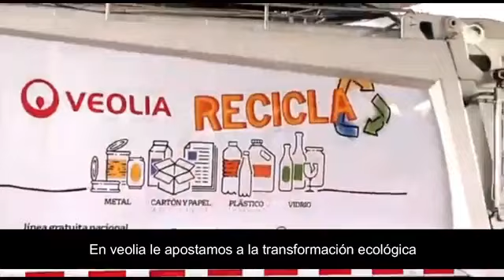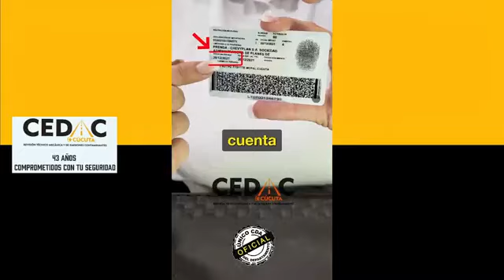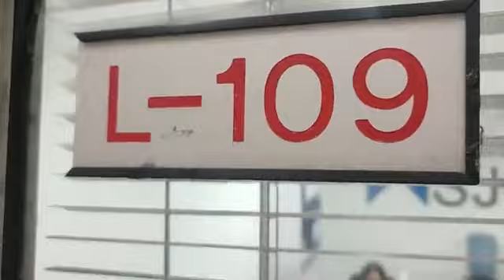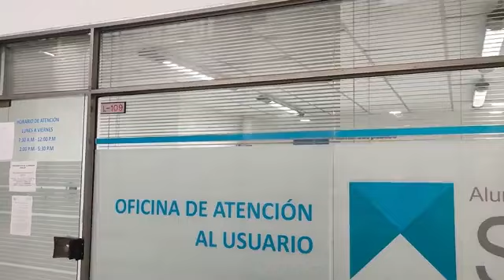𝐋𝐀 𝐕𝐎𝐙 𝐃𝐄 𝐋𝐎𝐒 𝐁𝐀𝐑𝐑𝐈𝐎𝐒 𝗖𝗢𝗡; 𝑱𝑶𝑹𝑮𝑬 𝑮Ó𝑴𝑬𝒁 12-JULIO-2023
12-JULIO-2023
Buen día amigos seguidores y televidentes.
Bienvenidos a su Noticiero,
 𝐋𝐀 𝐕𝐎𝐙 𝐃𝐄 𝐋𝐎𝐒 𝐁𝐀𝐑𝐑𝐈𝐎𝐒
𝗖𝗢𝗡; 𝑱𝑶𝑹𝑮𝑬 𝑮Ó𝑴𝑬𝒁
TITULARES
✅A JAIRO ENRRIQUE VALDERRAMA, LO ASESINARON EN SU CASA EN EL BARRIO EL SALADO. TENÍA 63 AÑOS. Y SE DEDICABA A TRABAJAR; COMO AYUDANTE DE VOLQUETAS.
✅INDIGNACIÓN Y RECHAZO, GENERÓ EL VÍDEO QUE MUESTRA A UNA MUJER, MALTRATANDO A SU HIJASTRA DE SOLO CUATRO AÑITOS.
✅MINISTRO DE HACIENDA, CONFIRMO QUE; LA GASOLINA SUBIRÁ HASTA LLEGAR A LOS $ 15 600 POR GALON A FINAL DE AÑO. Y EN EL 2024, INICIARÁ EL AUMENTO DEL DIESEL.
✅CARLOS JAIMES, SE INSCRIBIÓ COMO CANDIDATO A LA ALCALDÍA DE CÚCUTA, Y LO HIZO, LUCIENDO UN CHALECO ANTIBALAS, COMO ESTRATEGIA PARA RECHAZAR   LOS PROBLEMAS DE INSEGURIDAD.